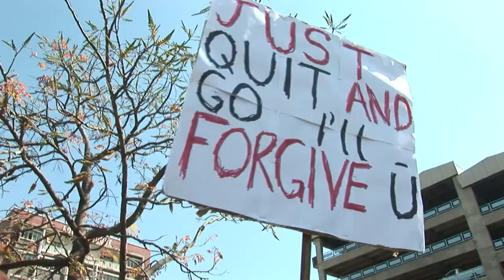Au Zimbabwe, manifestation anti-Mugabe réprimée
La contestation contre le président Robert Mugabe ne faiblit pas au Zimbabwe, où une manifestation contre la politique économique du gouvernement à été violemment réprimée par la police, mercredi 3 août 2016 à Harare. IMAGES de la manifestation